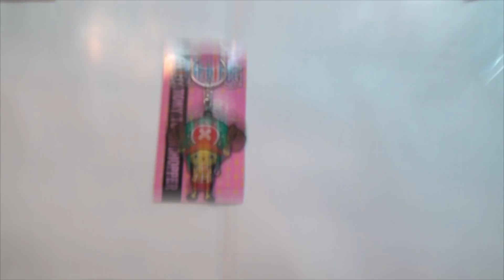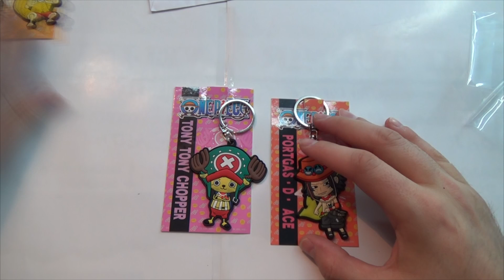One Piece Rubber Key Chains Unwrap MyMail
Very nice key chains made of rubber with engraving of characters from One Piece. Colors are nice, key chains are very flexible, and it all looks nice.